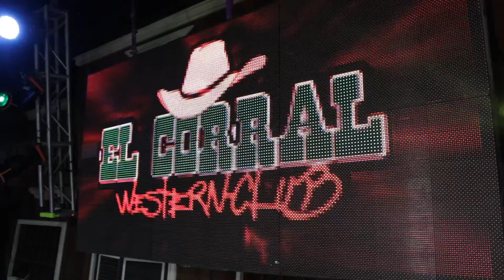Soy La Nueva Defensa